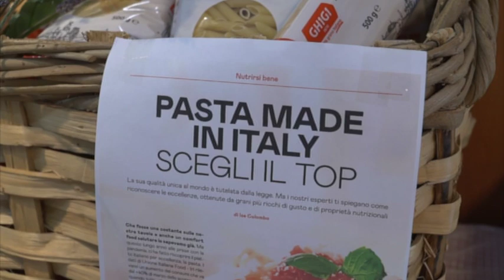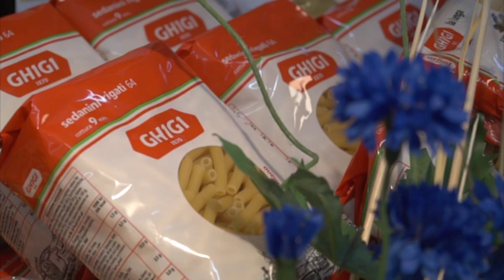Cambiamento climatico, allarme pasta per carenza grano duro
Il cambiamento climatico in atto potrebbe portare a una carenza di pasta e all'aumento dei prezzi.

I primi a dare l’allarme sono stati i produttori francesi ma le preoccupazioni si stanno diffondendo anche nel nostro paese.

Tutto nasce dalla carenza di grano duro che sta innescando l’aumento dei prezzi in tutto il mondo

Ne abbiamo parlato con il ferrarese Mauro Tonello, Presidente dello storico Pastificio Ghigi.

E questo sarà uno dei temi al centro della nuova puntata di Con i piedi per Terra Oggi, in onda mercoledì sera, alle ore 21,30 su Telestense